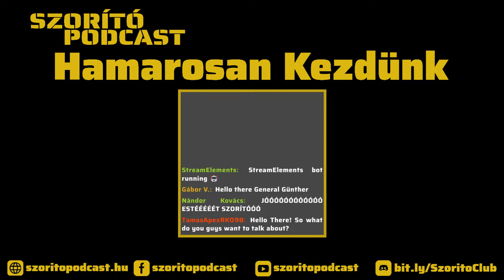Szorító: A Pankráció Podcast Live 198 - Wrestlemania 39 felvezetés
Elérkezett a hétvége amit minden pankráció rajongó várt! Itt a Wrestlemania 39! Mi pedig szokásunkhoz híven hozzuk a felvezető műsorunkat: teljes mérkőzés lista, várható eredmények és az utolsó pillanatos pletykák és hírek. Tarts velünk ma is Szorító Podcast liveban és mond el a véleményed te is! Csatlakozz a Szorító Club-hoz nehogy lemaradj!

Pártfogók (Patrons) és csatornatagok listája.
Norbert_Kiss, Norbert Kádár. Norbert Dávid Márton.